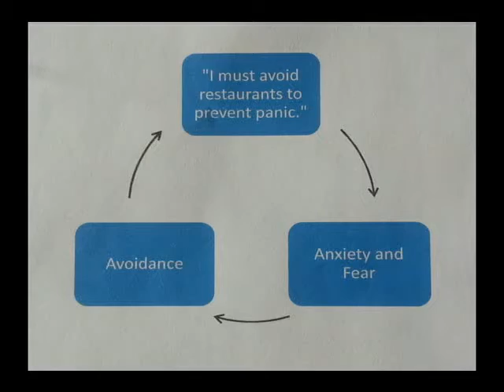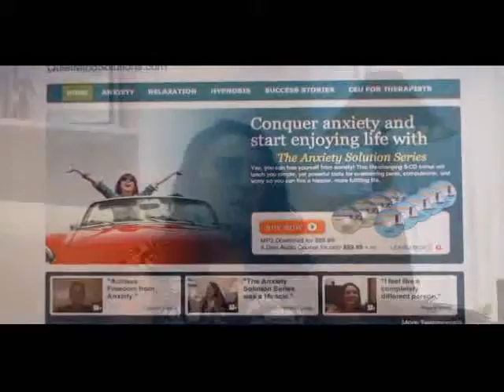What Causes Anxiety?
In this short educational video, Ken Goodman LCSW explains how anxiety disorders develop and how they can be overcome using the tools and techniques taught in The Anxiety Solution Series.